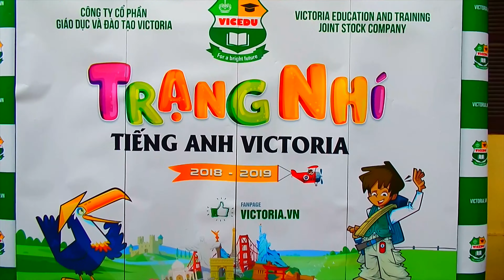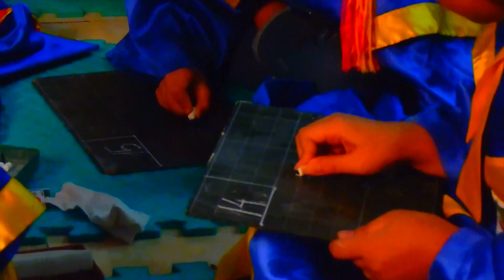Trạng nhí tiếng Anh Victoria năm học 2018-2019 cụm Tiên Du, Bắc Ninh ngày 18.4.2019